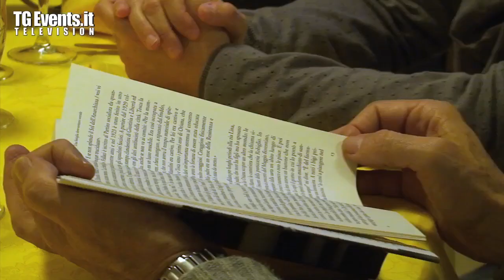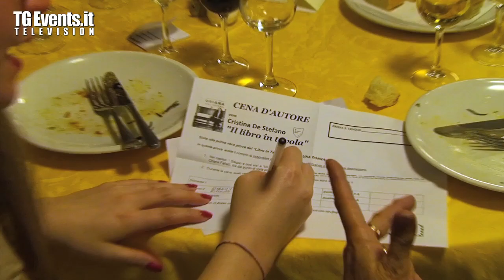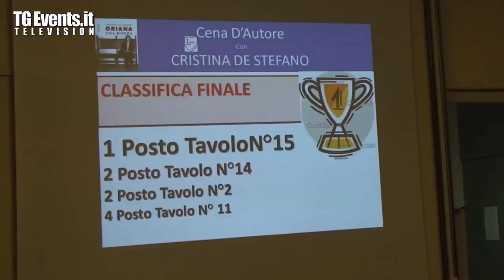Cena d'Autore con Cristina De Stefano